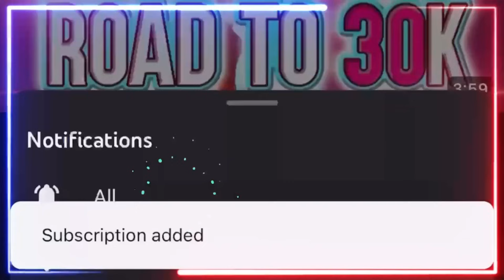R3 7 Star Sig 145 Omega Red Is Definition Of Filthy Champion In MCOC! Rankup And ROL Speedrun!